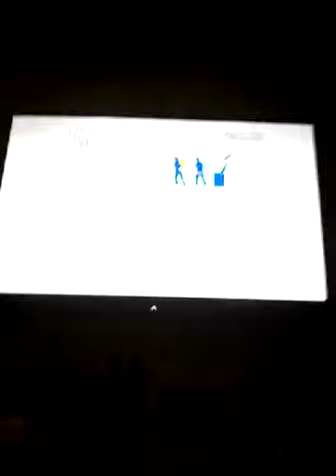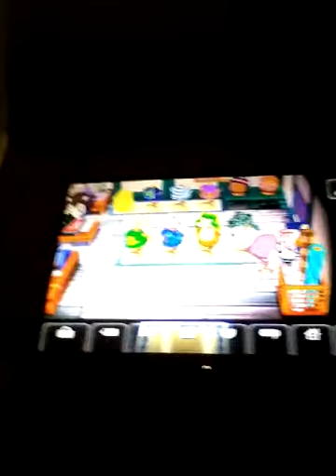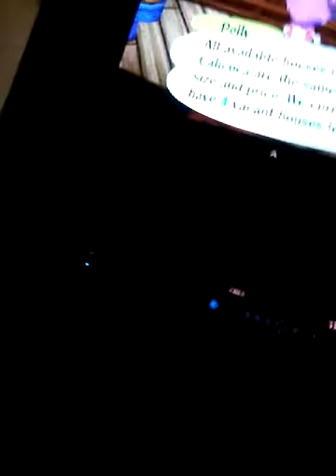Animal Crossing City Folk - Starting out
I know it is old but it does not matter.